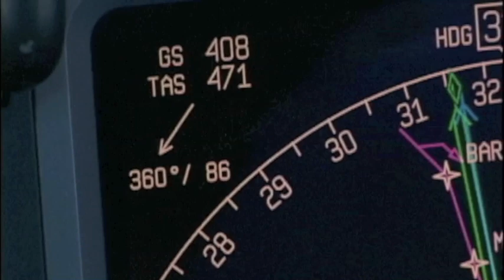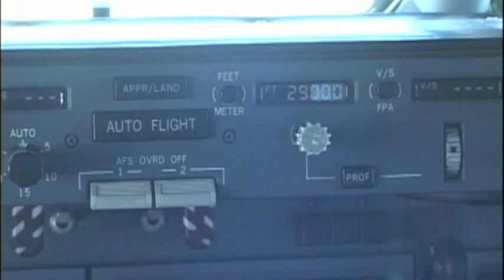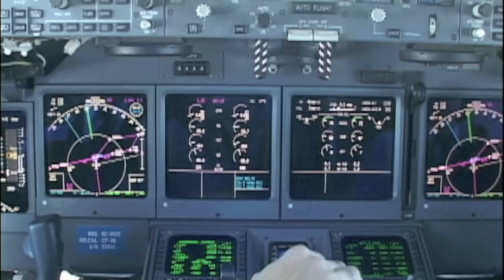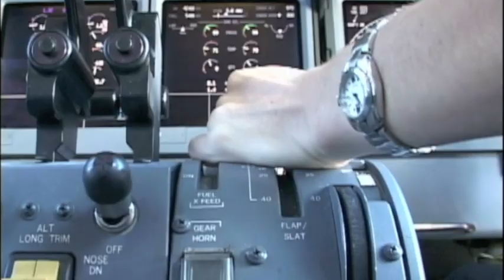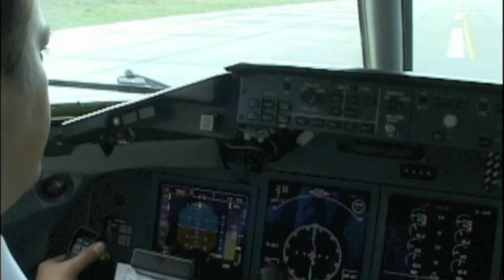Madrid to Vigo - Cockpit 717